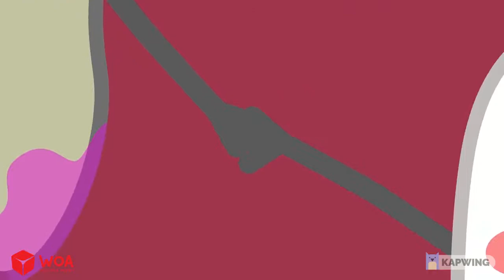This is the Way We Brush Our Teeth with Magic WheelKids Stories About Wolfoo FamilyCR Wolfoo Channel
No No Wobbly Tooth, Wolfoo - This is the Way We Brush Our Teeth with Magic Wheel | Wolfoo Family
Kids, do you know how to take care of your teeth? Let's watch this funny Kids Story about Magic Wheel and learn good habits when taking care of your teeth with Wolfoo!